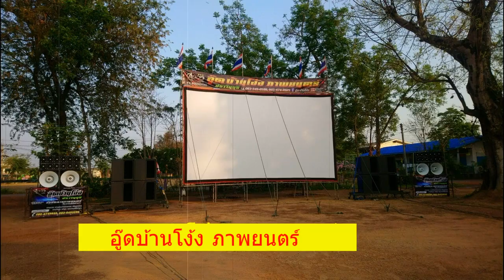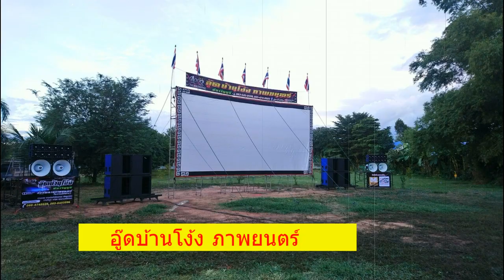อู๊ดบ้านโง้ง ภาพยนตร์ หน่วยหนังเก่าแก่แห่งเมืองปราจีนบุรี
ติดต่อ...095-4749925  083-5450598
ขอขอบคุณภาพ/คลิปจากทางหน่วยด้วยนะครับ
.จัดทำเพื่อแฟนหนังกลางแปลงตัวจริงทุกๆท่าน.
เพื่อช่วยอนุรักษ์หนังกลางแปลงให้คงอยู่คู่สังคมไทยตลอดไป
ซึ่งทางช่องจะรวบรวมทุกหน่วยทุกระบบ
ที่หาข้อมูลมาได้และนำมารวบรวมเป็นคลิปเก็บไว้ให้ได้เยอะที่สุด..
ถ้าชอบช่วยกดถูกใจกดแชร์หรือกดติดตามเพื่อให้กำลังใจทีมงานช่องน้อยๆ
ที่ชอบหนังกลางแปลงด้วยนะครับ .